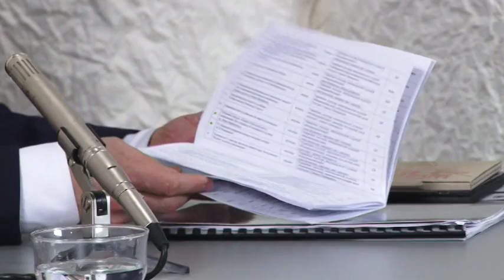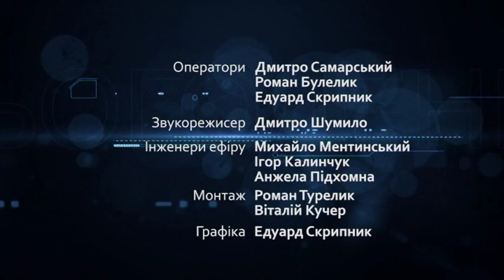По Суті. Porto Franko Гоголь-фест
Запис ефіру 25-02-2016